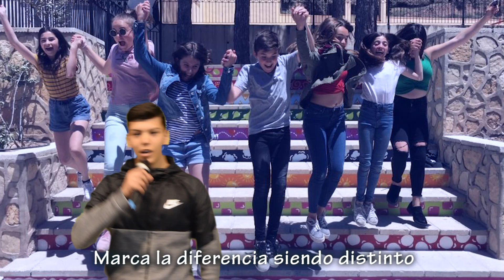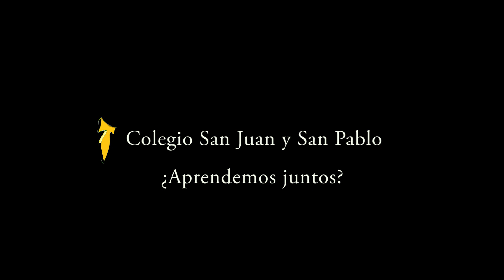¿Aprendemos juntos?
Rap cantado por los alumnos de 4º ESO de la promoción 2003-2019, dedicado con toda su ilusión y cariño a su escuela.